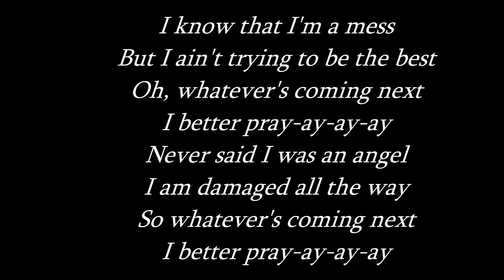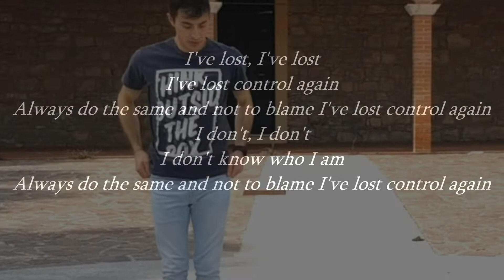I'm not 29 years old